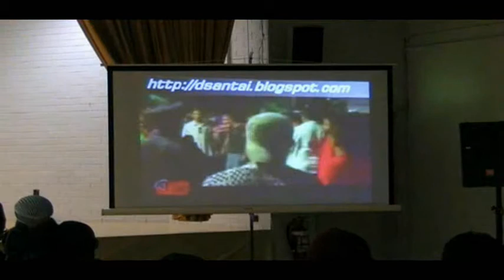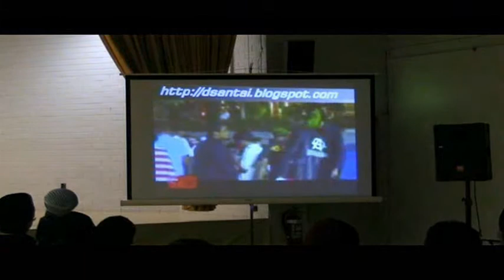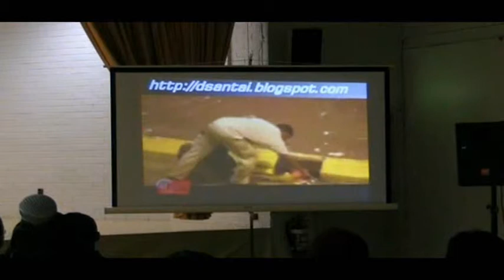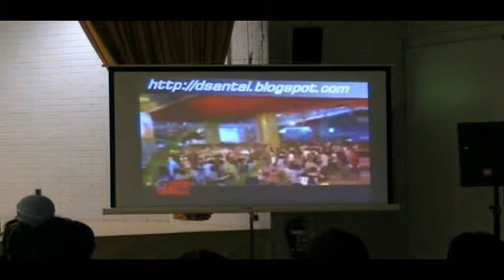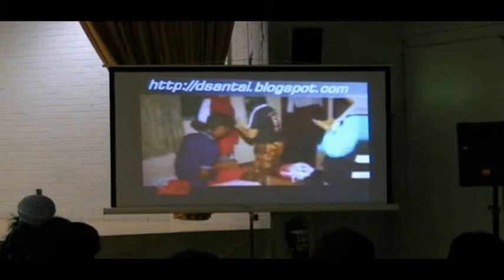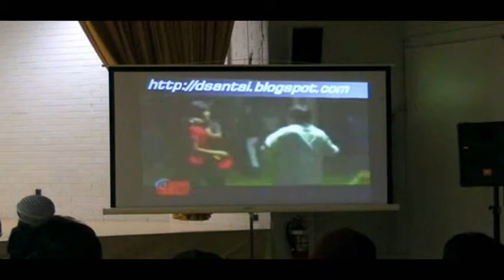Forum Kemerdekaan - Part 2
Forum Kemerdekaan sempena Sambutan Malam Kemerdekaan ke-53 anjuran SureBud ISMA Cawangan South Australia pada 29 Ogos 2010 di Burnside Community Centre.

Topik: Bebaskan Minda Bebaskan Jiwa

Panelis:
Dr. Mohamad Zaki Ibrahim
Pengerusi ISMA Australia

Puan Nik Shahrina Nik Ahmad Ariff
Bendahari ISMA South Australia

Ustaz Izzuddin Selamat
Ketua Biro Perhubungan ISMA Mesir cawangan Mansurah/Dumyat